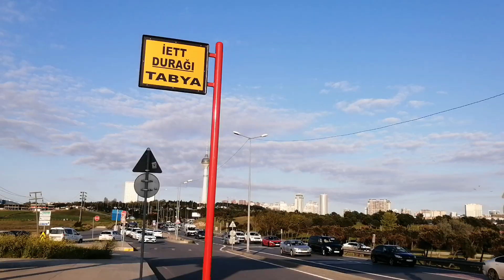Büyükçekmece Yanyol'dan otobüslü görüntüler ... ( 28-4-2023 )